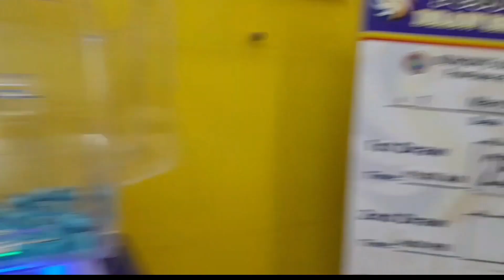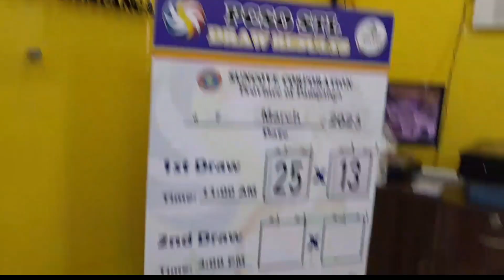STL Pampanga 1st draw result today 07 March 2023